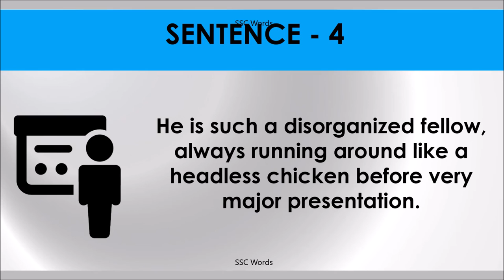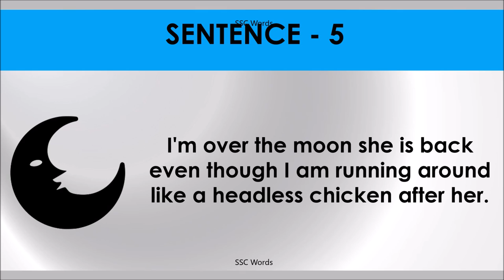RUNNING AROUND LIKE A HEADLESS CHICKEN Idiom 490 # Meaning and five sentences # SSC Words